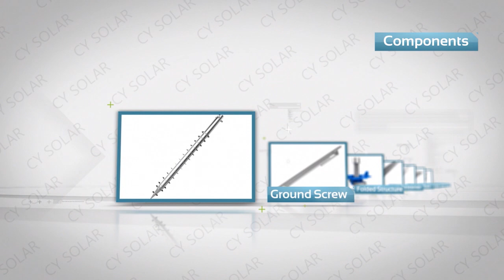installation step of ground screw mounting structure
This is a video of our ground screw mounting system